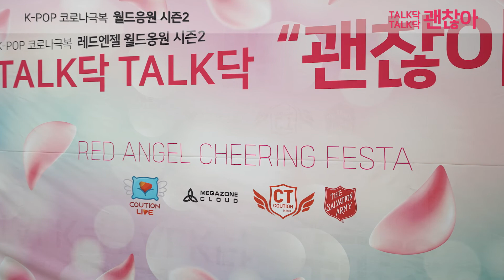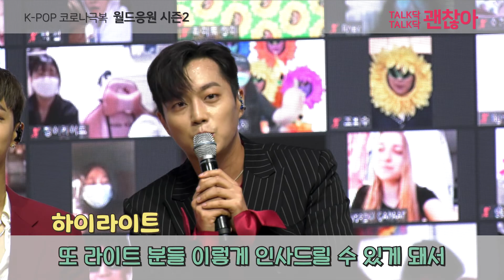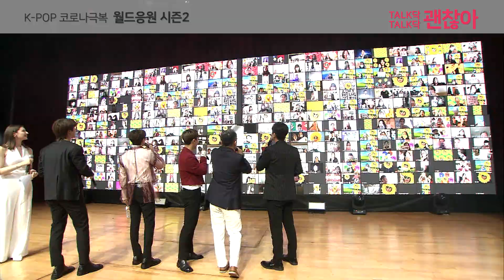("3분50초" 부터 K-POP스타 인터뷰) 2021 0529 레드엔젤 쿠션라이브 월드응원 시즌2 토닥토닥 괜찮아 하일라이트 8분"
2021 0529 레드엔젤 쿠션라이브 월드응원 시즌2 토닥토닥  괜찮아 하일라이트 (8분)

모두힘듬 함께응원